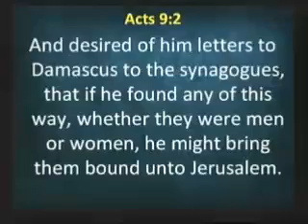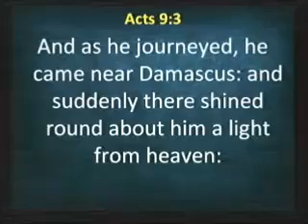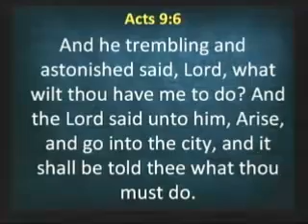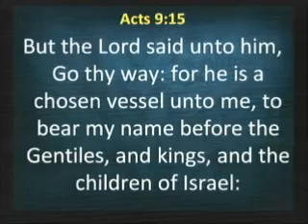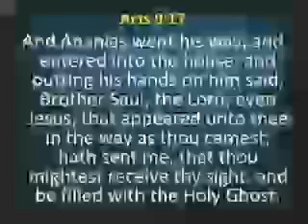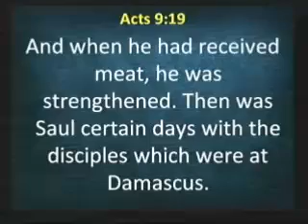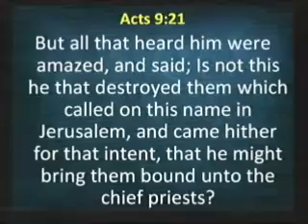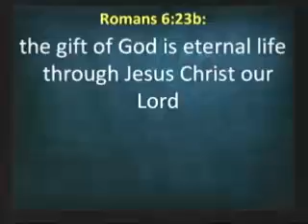Team Timothy Easter - Eric Hicks